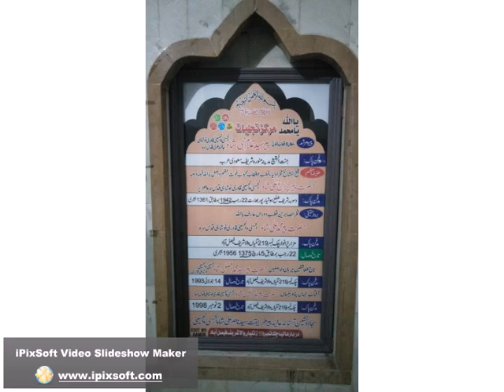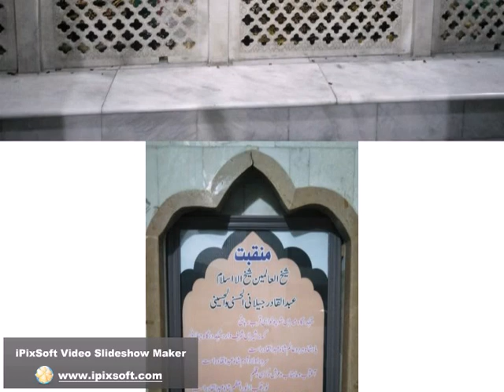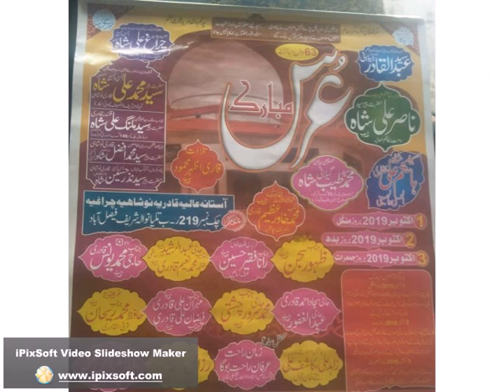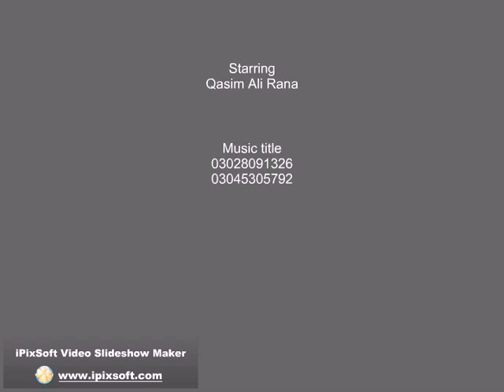عرس مبارک 1 اکتوبر 2019